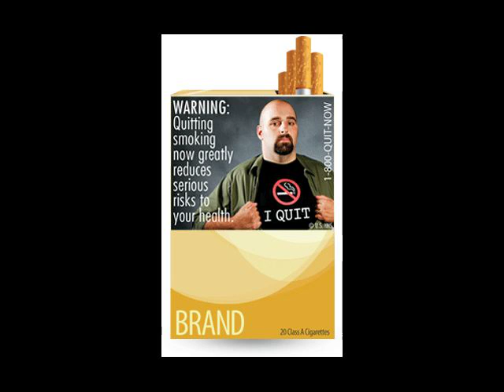FDA cigarette graphics